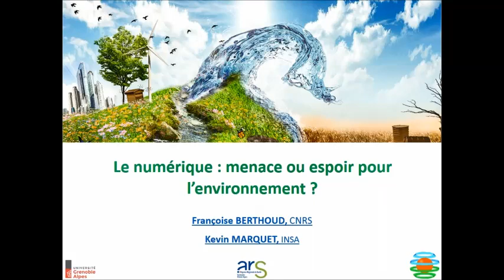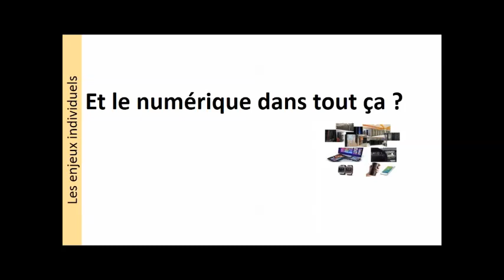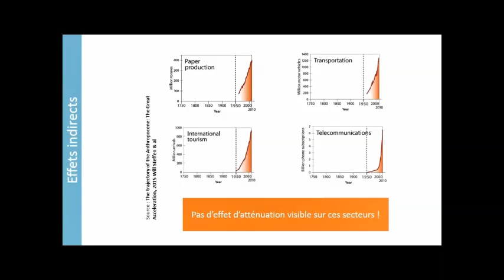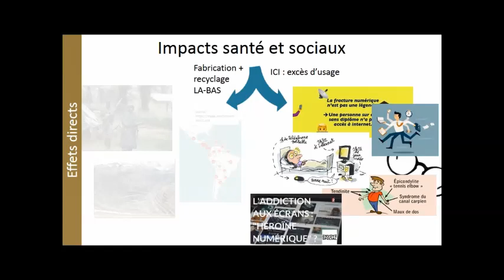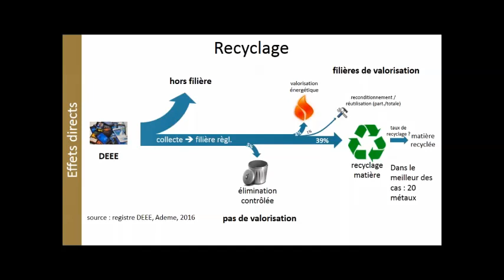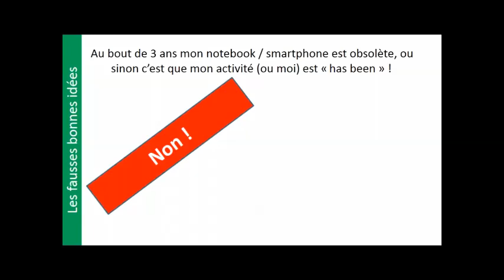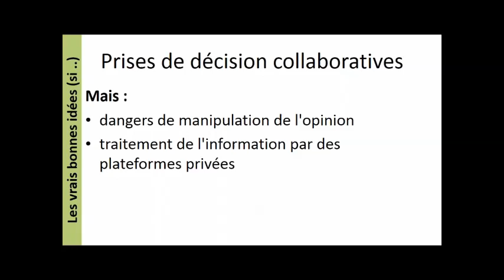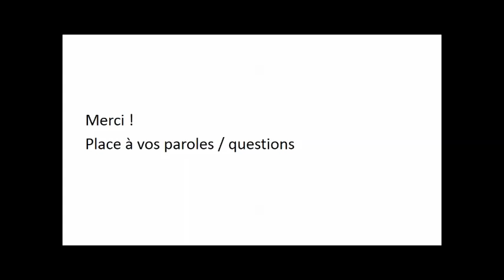Le numérique : menace ou espoir pour l’environnement?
Par Françoise BERTHOUD, Directrice du Groupements de Service EcoInfo du CNRS et Kevin MARQUET, Maître de conférences à l’Institut National des Sciences Analytiques de Lyon.
Avec son cortège de dématérialisation et d’accélération des technologies, le numérique peut-il être un accélérateur de la transition écologique ? Ou au contraire représente t il, du fait de sa consommation en ressources et en énergie, une menace pour l’environnement ?